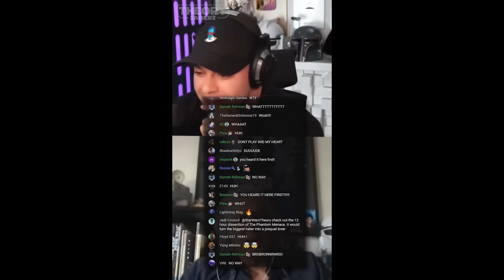Is George Lucas really coming back to Star Wars this time?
Could George Lucas really be returning to Star Wars?  And if so what might he be working on?